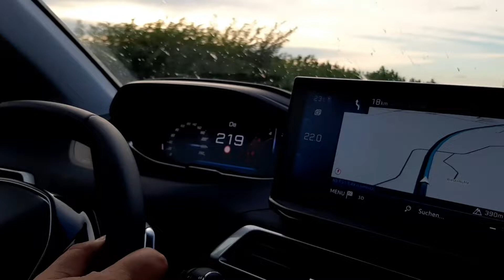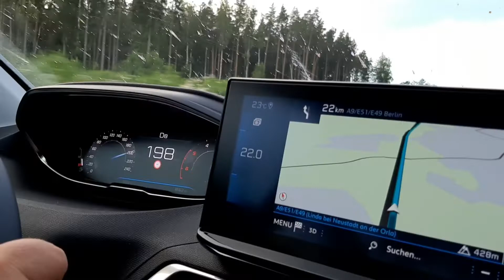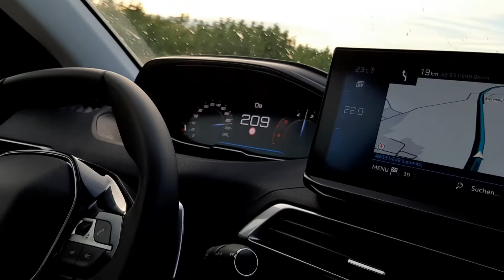PERJALANAN 5 JAM KE JERMAN DENGAN PEUGEOT 5008 // BERHENTI SEBENTAR BELI JAJAN DI MC DONALD